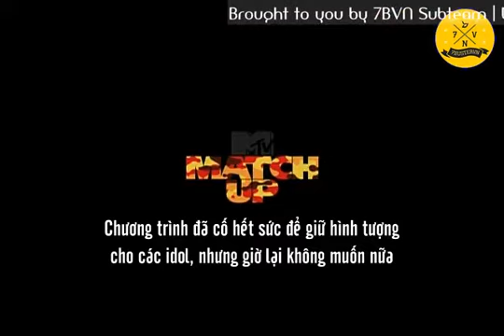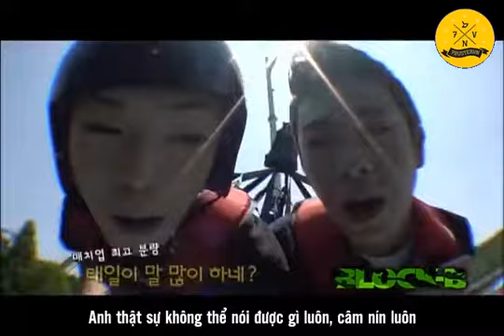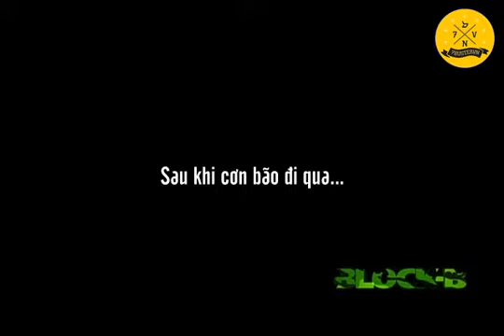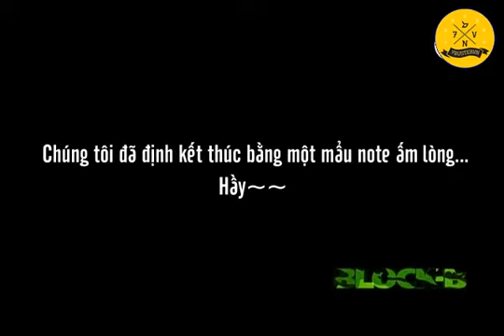[7BVN] [VIETSUB] 110720 Match Up Ep. 5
Etrans: 7ontheblock
Vtrans: Pjnky Giang, Lara, Tby Tomato, Thảo Mềm
Time: Bon
Edit + Typeset + Encode: Zpac